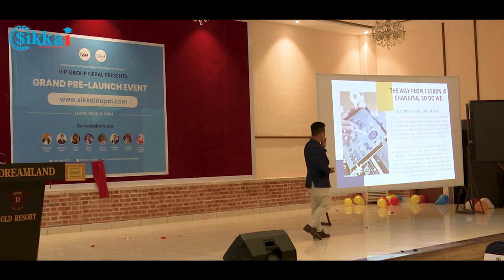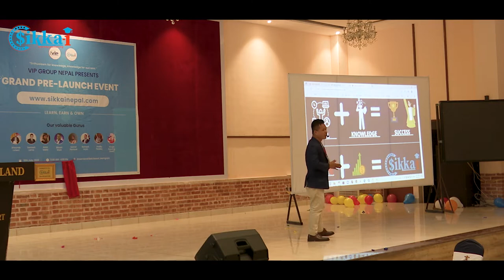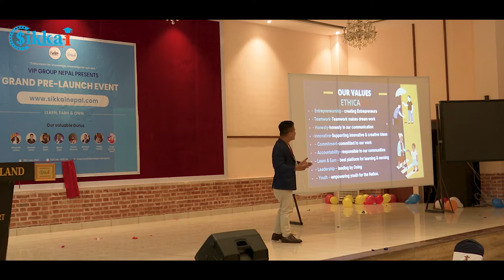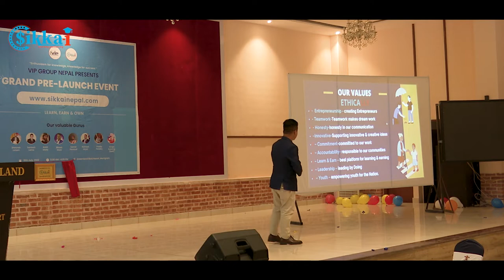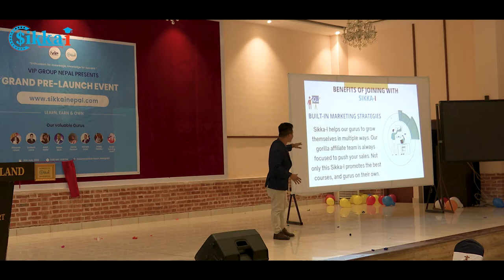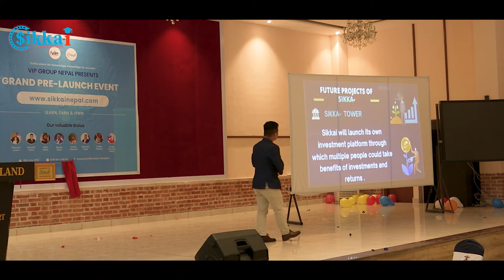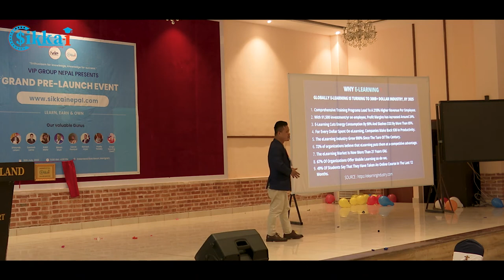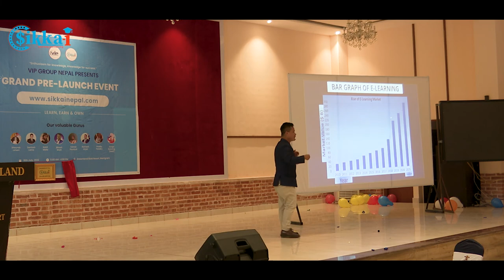Rajiv Rai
Sikkai Nepal || About Us || Rajiv Rai